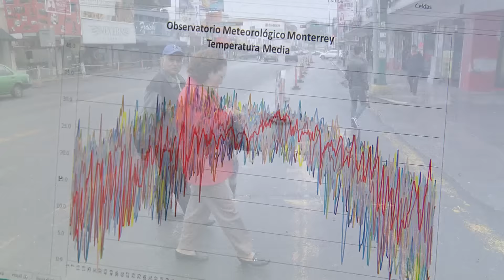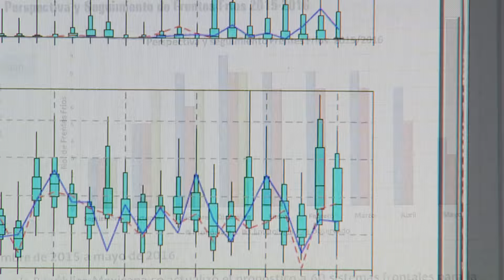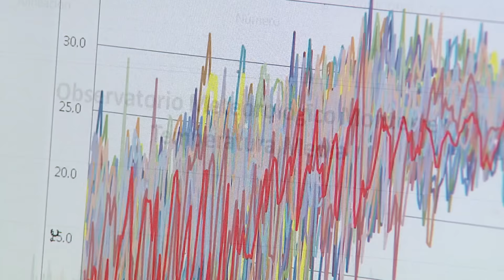Las Noticias - Contrastes en temperaturas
Llega el 2016 y con el trae un descenso considerable en la temperatura.